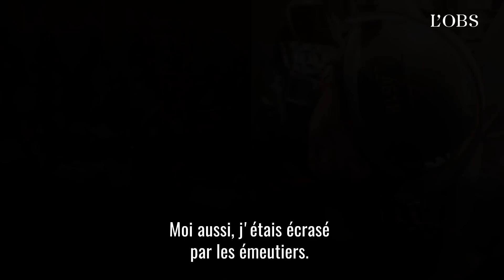Assaut du Capitole : le témoignage glaçant des policiers attaqués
Plusieurs policiers qui défendaient le Capitole lors de l'attaque du bâtiment par des partisans de Donald Trump le 6 janvier dernier ont témoigné devant une commission d'enquête du Congrès. Ils décrivent la façon dont ils ont craint pour leur vie et s'indignent contre les élus républicains qui ont, depuis, minimisé la gravité de l'assaut.